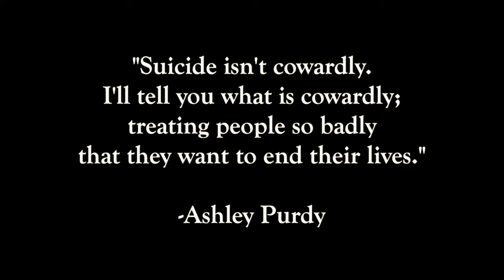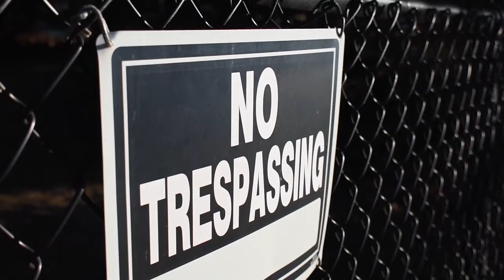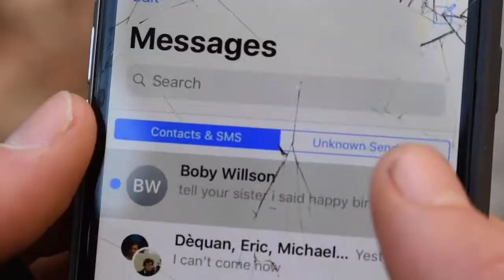Glass/DM Film Project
Short film depicting depression in a high school aged teenager. The Film intends to make the viewer a little uncomfortable to watch. While the film spares the audience of any graphic scenes, There are many suggestive moments that are meant to get the viewer thinking.